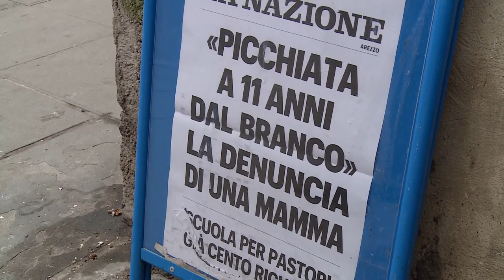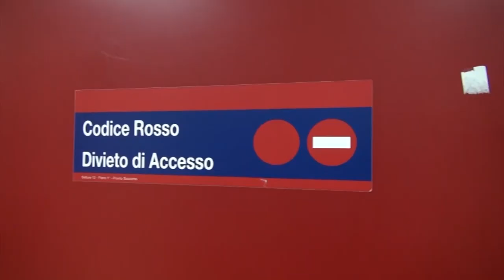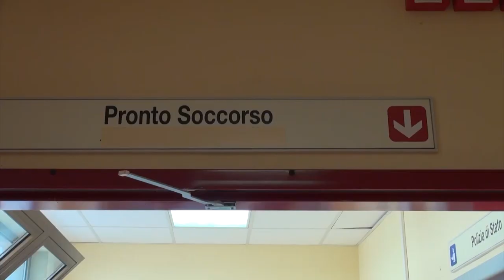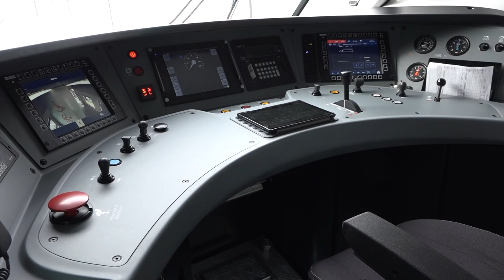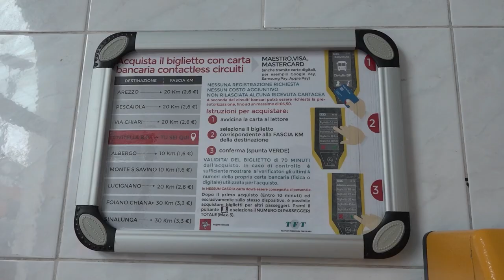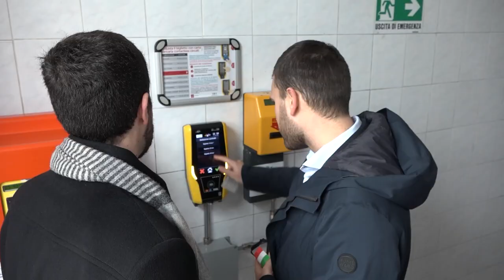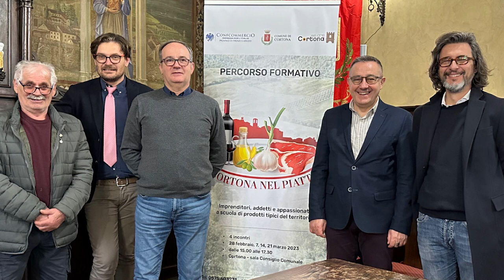Cronaca Aretina del 23/02/23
SOMMARIO

Sparì con 4,5 milioni di oro, Antonio di Stazio condannato per non aver denunciato al fisco i proventi di un maxi-colpo

Minaccia i parenti con una roncola, arrestato un 38enne a Pergine. Violato anche il divieto di avvicinamento

Rapine con machete e roncola in autogrill: individuati e arrestati dai carabinieri. Tentato colpo anche a Pieve Santo Stefano

Mattinata nera lungo le strade dell'Aretino. Due auto cappottate in Valdichiana: donne ferite a Foiano e Lucignano

Rapporto povertà. il 10 per cento di famiglie toscane arriva a fine mese con difficoltà, l'8% vive con meno di 600 euro al mese

Pronto Soccorso in tempo reale, online i pazienti presenti ed i casi gestiti